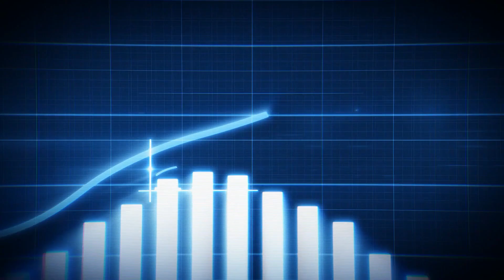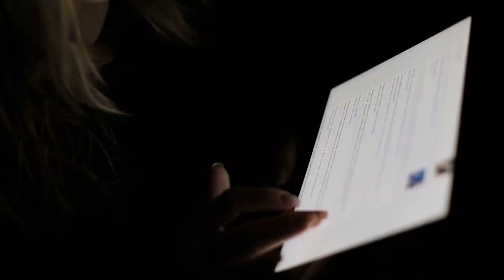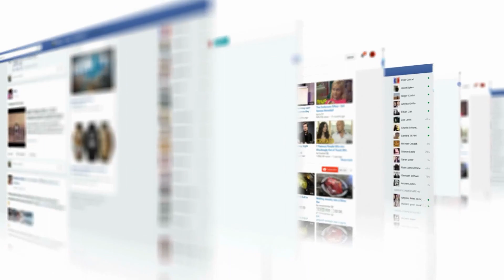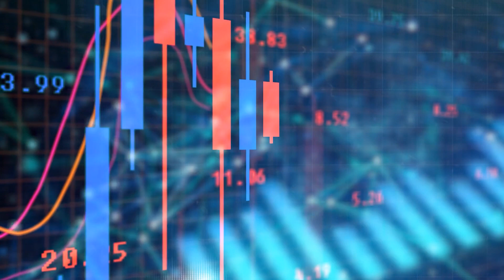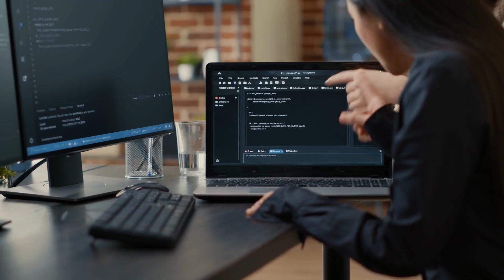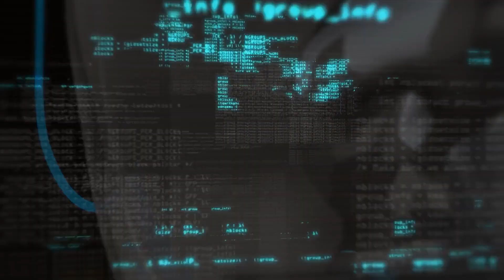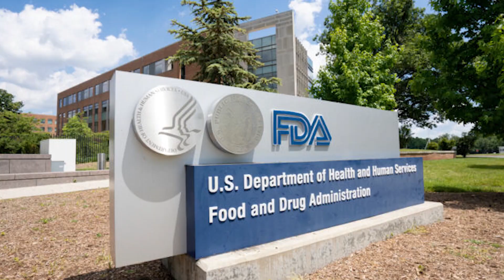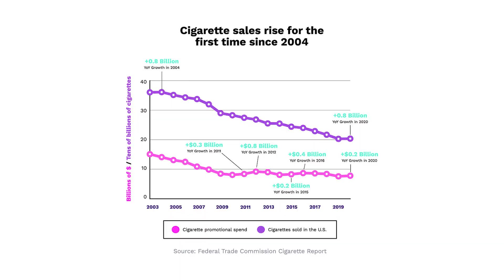6 Months Left To Save Humanity From AI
Explore the potential existential threat of artificial intelligence (AI) to humanity in this eye-opening video. We delve into concerns raised by top experts, the race among tech giants, and the need for strategic planning and regulation. The video highlights the warnings of physicist Max Tegmark and the need for a six-month moratorium on advanced AI training. We discuss diverse perspectives on AI development, potential risks, and how AI can be used for societal improvement. Watch now to understand the urgency of responsible AI development and its implications for our future.

Welcome to MindFuse, your ultimate source for the latest insights on finance, business, and technology. We aim to keep you informed about the most significant topics of today, such as artificial intelligence, personal finance, investing, forex, crypto, and the economy.

Our entertaining and informative content is designed to help you make informed decisions about your future. We cover everything from the latest AI advancements to the impact of cryptocurrency on the global economy, all from a fresh and engaging perspective.

Join the MindFuse community today and stay ahead of the curve.